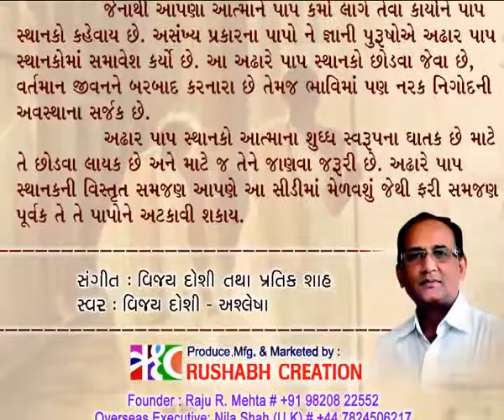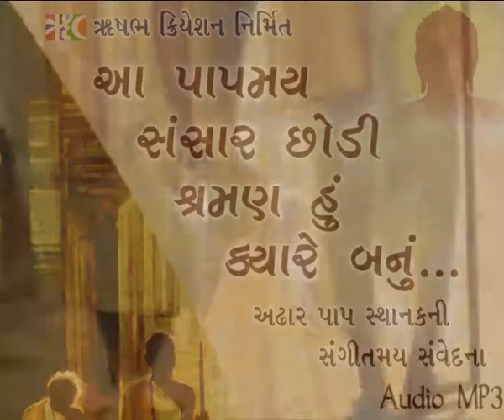16 Aa Paap Maiye